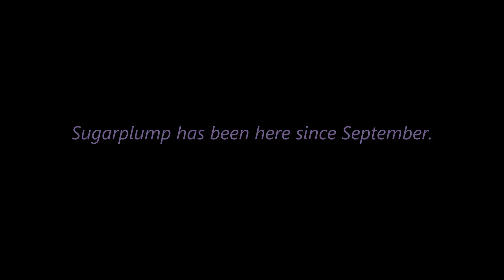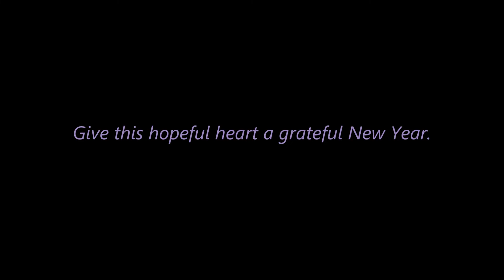(ADOPTED!) ACCT Philly: Sugarplump’s Auld Lang Syne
Poor Sugarplump keeps getting overlooked because she just snoozes the day away. This adorable, round lady is about 13 years old and was surrendered to after us when her previous owner's grandmother moved in and Sugarplump became upset around the caretakers coming in and out of the house. They said she was otherwise really sweet and affectionate, but she's never been around dogs or cats. At the shelter, she's comfortable and loves meeting new people. She will happily come to the front of her kennel to say hi and even gives kisses.

Sugarplump has been patiently waiting longer than any other kitty here. She'd much rather snooze her days away on your sofa! Can you give her a safe, quiet home for the new year?